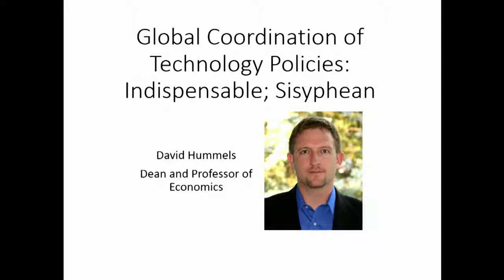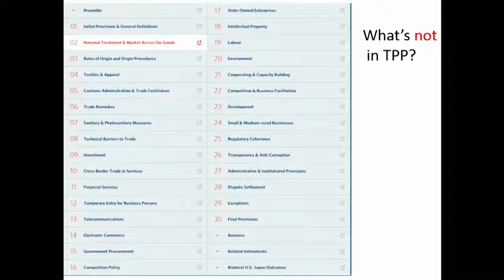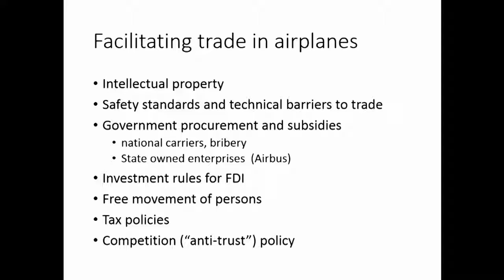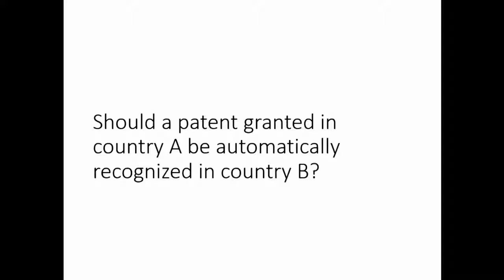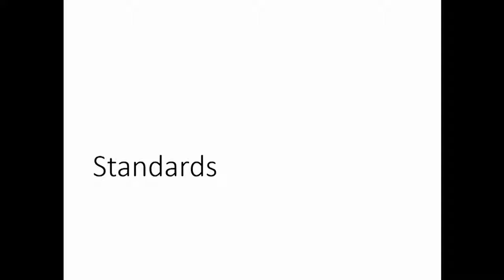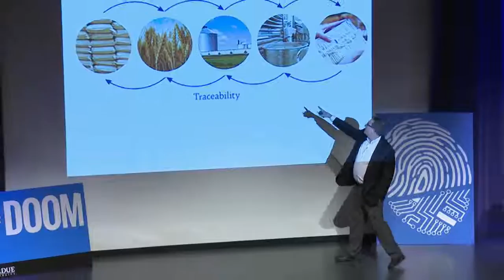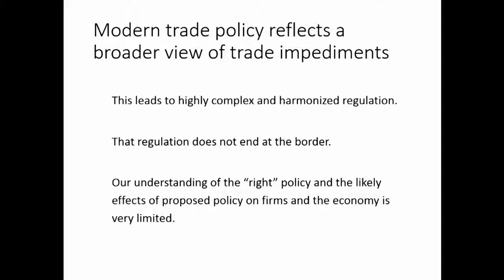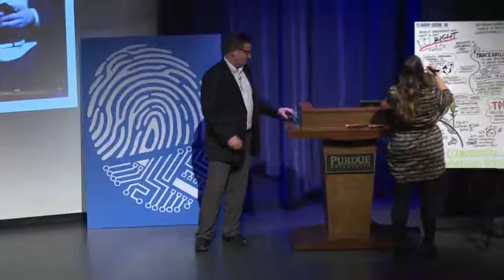Global Coordination of Technology Policies - David Hummels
David Hummels, Purdue Krannert School of Management
GLOBAL COORDINATION OF TECHNOLOGY POLICIES:
INDISPENSABLE; SISYPHEAN